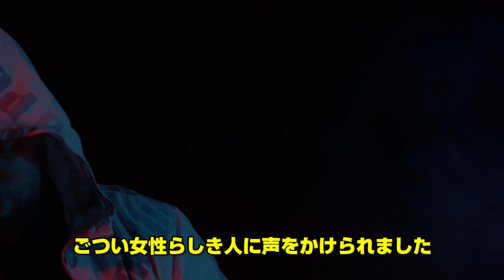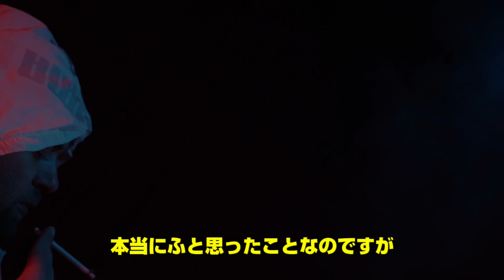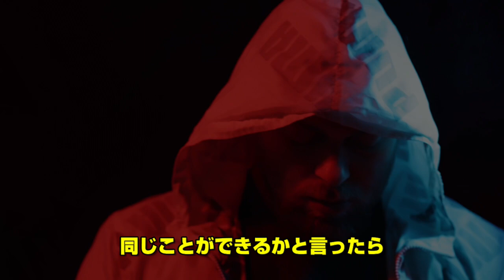【抗争激化】駒野会長VSやから先輩‼内藤さん驚異の低評価！小山恵吾さんの帰国からの復活が凄い‼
コンセンサス研修は互いの合意力を強化する為の研修です。
そのひとつに「宇宙で遭難したら」等があります。
実際に一部上場企業も多数行っている研修の1つです。

自己内観プログラムとは、自身の内面を直視する為の研修です。
内面を見つめることで、本当になりたい自分を浮き彫りにしていきます。
ドラマ教場1は自己内観をドラマ仕立てにしているように思えますので、ドラマを見た方はイメージしやすいかも知れません。
内面を見つめる過程で自己の年表を書いたりもしますので、余罪が怖いと言いました。

また、通常、名誉棄損で懲役になるケースは稀有です。
だた、それを生業にしていた場合、過去の名誉棄損も併合罪としてカウントされれば危険性が増します。
そういった意味において、保険をかけておくと良い気がします。

個人を攻撃する意図はなく、むしろ、応援した気持ちで行っております。

日本三大怨霊の末裔こと東京の最弱王です！
仮に3000戦したのであれば、3000敗必至の弱虫KING‼

貴方の指先一つでDOWNする。
私です‼
これは胸を張って言えます。

当方が紹介させていただく方々は指先一つすら不要でしょう。
同じ空気にいるだけで、大人用紙おむつが何枚あっても足りません。

そんな私ではありますが、よろしくお願い申し上げますm(__)m